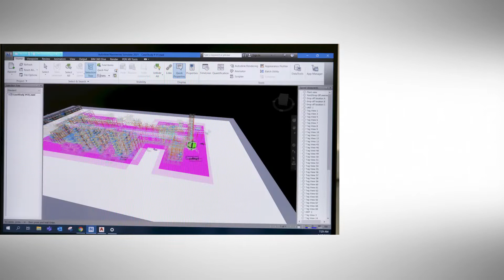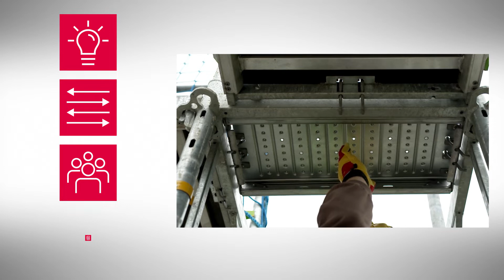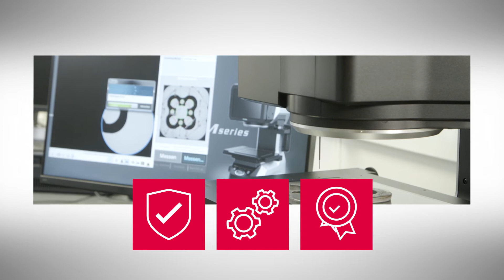GERÜST | PERI UP Gerüstbaukasten für Projektorganisation und -steuerung (EPC)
PERI Produkte und Dienstleistungen unterstützen Sie dabei, Materialkosten und Arbeitsstunden bereits vor Projektbeginn zu kalkulieren, Gerüstbaustunden zu reduzieren und die Sicherheit auf der Baustelle zu erhöhen. Erfahren Sie im Video, wie Sie Ihre Gerüstbauprojekte effizient umsetzen und den Gerüstbau planbar machen.